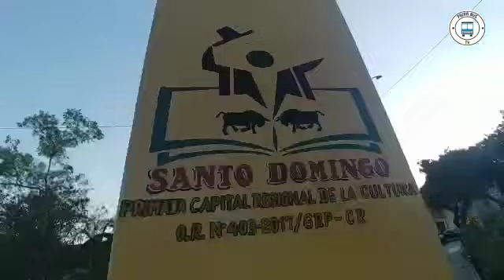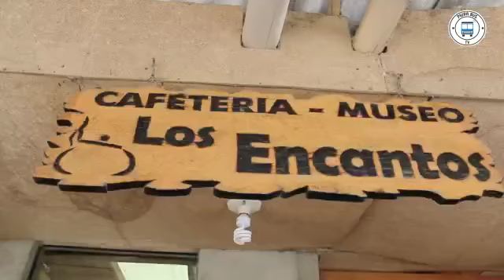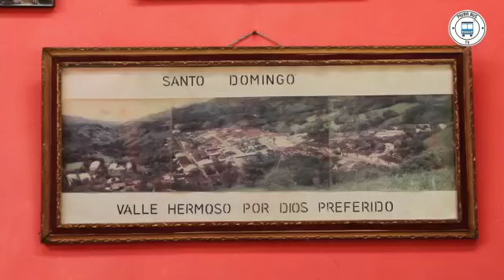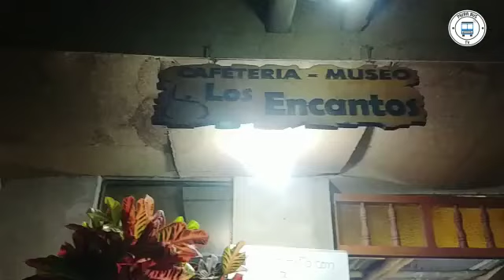Turismo en Santo Domingo Chulucanas-Morropón isinapp